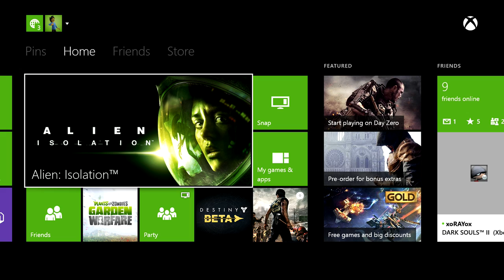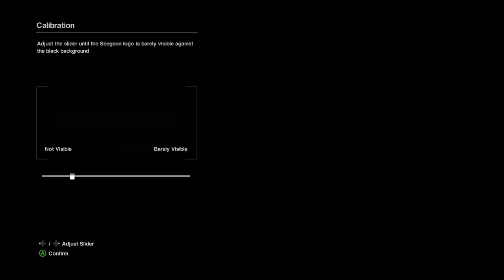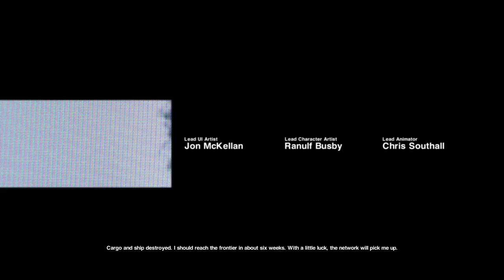【Alien Part.1】エイリアンをマイペースに実況する (エイリアンはどこ？)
お久しぶりのシリーズもの。

PCとインターネットを新調したので快適そのものの録画＆編集＆アップ行程w アメリカでアップしてた時の20倍ほど早く動画が仕上がるのでちょっとビビっています(;'∀')

今回からAlien Isorationという、あのスペースホラーの金字塔の映画であるエイリアンのゲームをプレーしていきたいと思います。私も前から気になっていたタイトルですが、日本でまだ発売されてないということで私向きなのかなと思い敢行しました。

非常に快適にプレー＆録画できているのでスムーズに進めていきたいと思います。至らぬ点がいくつもあるかもですが・・・生暖かい目でご覧頂ければ幸いです(;'∀')w